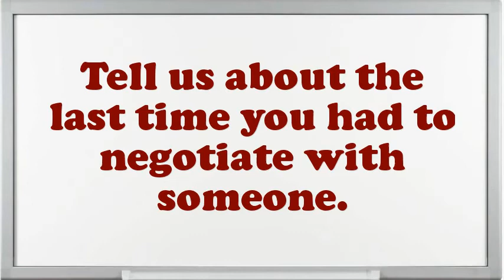Freelance Editor Interview Questions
Interview Questions for Freelance Editor.What are you doing if you worked as an Freelance Editor?What are your professional objectives for an Freelance Editor?How many projects simultaneously you have worked as an Freelance Editor?Give me an example of a high-pressure situation?How would you describe your work style?